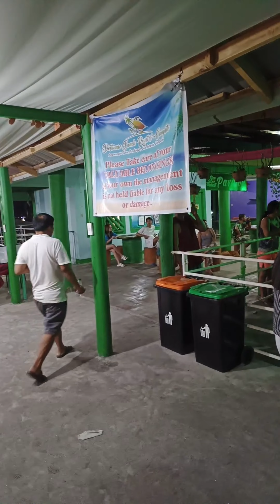Zambales Outing (2 days Off)⛱️⛵⛱️⛵⛵⛱️⛵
Ang buhok ko
Artist:Tropa vibes
Song title:One day
Artist:Tropa Vibes
Song title:Idana
Artist:Jayson in Town
Song Title:Bukidnon
Artist:Jayson in Town
Song Title:Dakoti
Artist:Jayson in Town
Song Title:Herbal na Utan
Artist:Jayson in Town
Song Title:Paradise
Artist:Hylo ft. Akacia